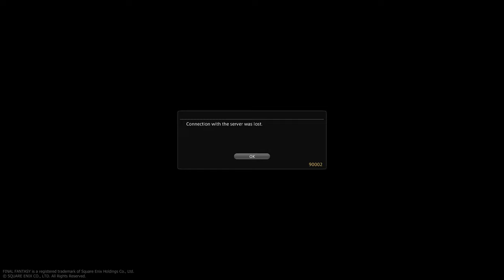The Path Infernal Full Quest (FFXVI Collab) | Final Fantasy XIV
The FFXVI collab is up! Here's my full run-through of the quest "The Path Infernal." Hurry and get the loot before they disappear on May 8, 2024!

Timestamps:
00:00 Finding Clive
06:22 Clive in Uldah
11:17 Clive in Gridania
15:26 Seeking Kan-E-Senna's Advice
19:42 Minstrel's Illusion
23:01 Ifrit vs. Ifrit
37:45 The Aftermath
41:23 Going Home
46:48 Quest Completion + Loot Showcase